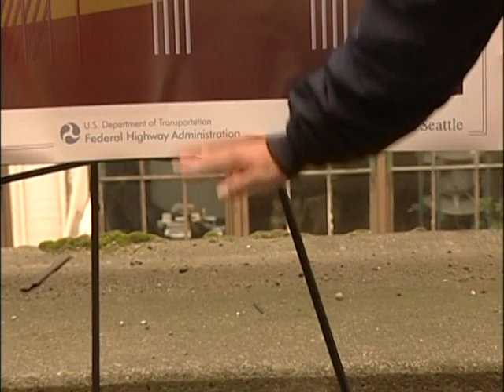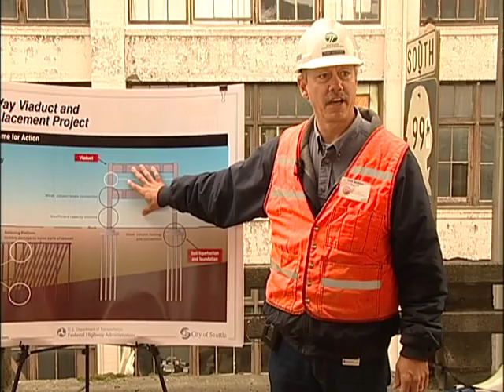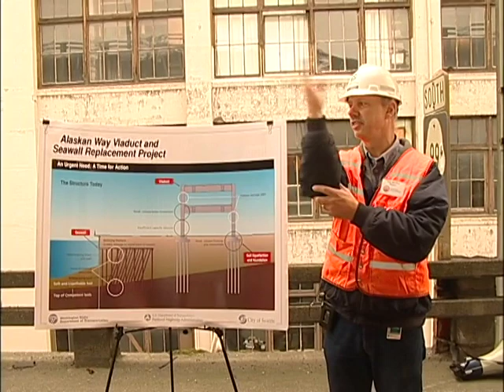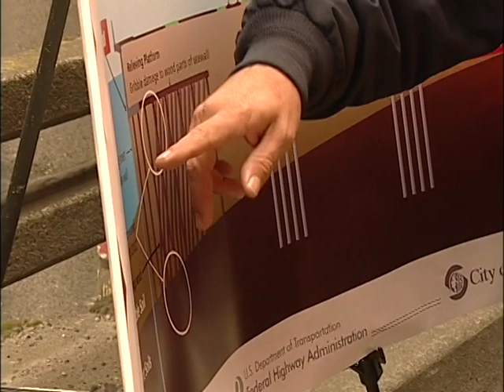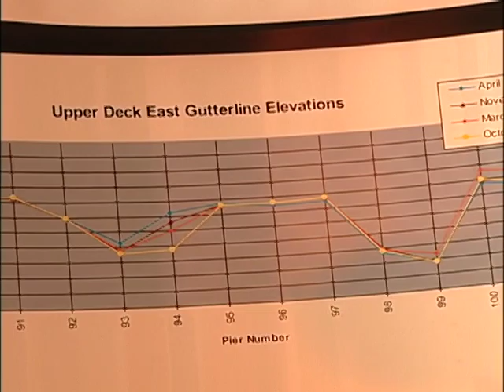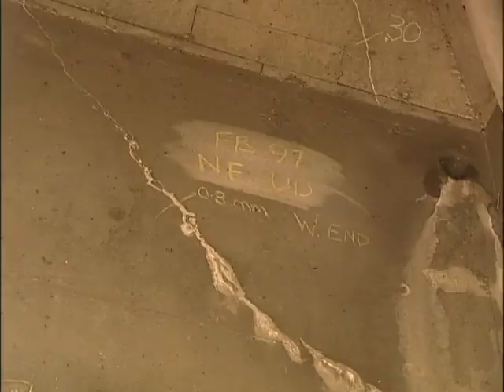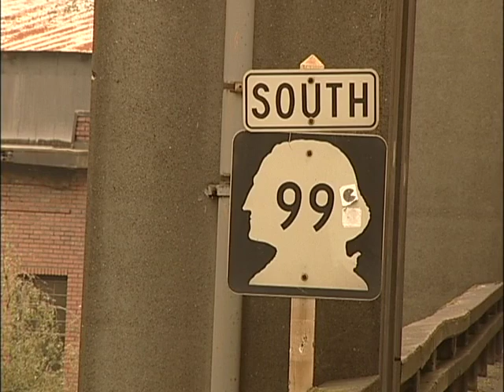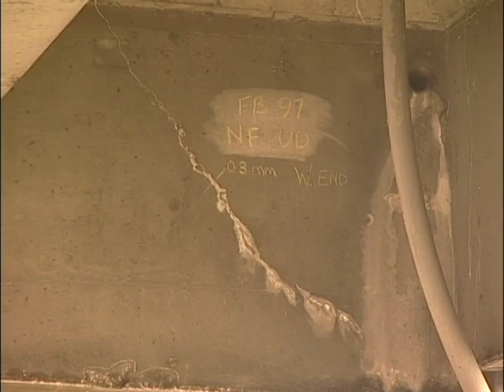Viaduct Walking Tour, 2004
Color with sound. Original format: MiniDV

Raw footage of Mayor Greg Nickels walking tour of the Alaskan Way Viaduct to inspect damage from the Nisqually Earthquake.